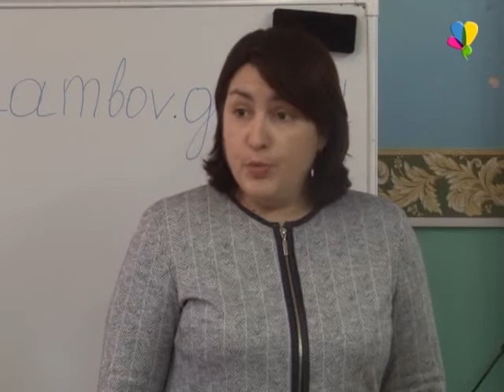Компьютерная грамота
Нововведение, по которому пенсионеров буду обучать компьютерной грамотности, стартовало в 2015 году. Запланирована дальнейшая работа в этом направлении на 2016 и 2017 годы. Обучение неработающих пенсионеров одной из главных задач ставит доступность для них государственных информационных ресурсов и электронных услуг.
Юрий Ценин